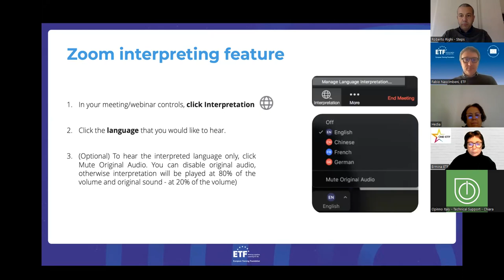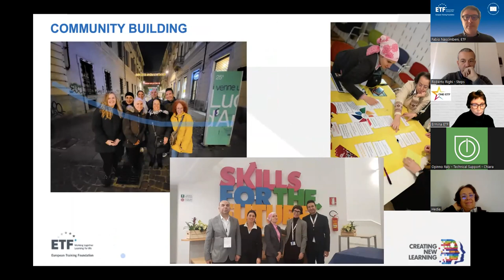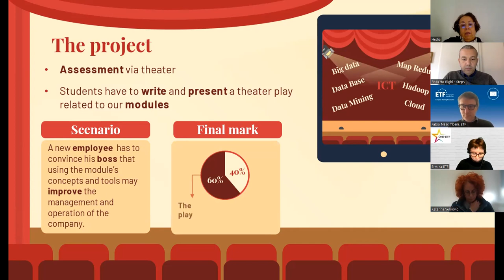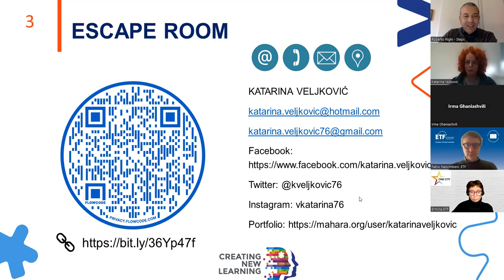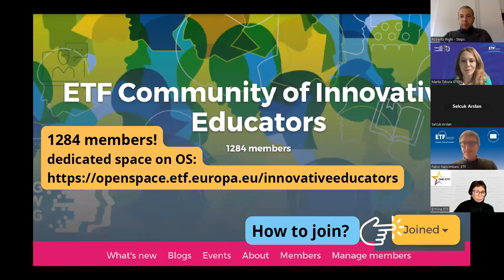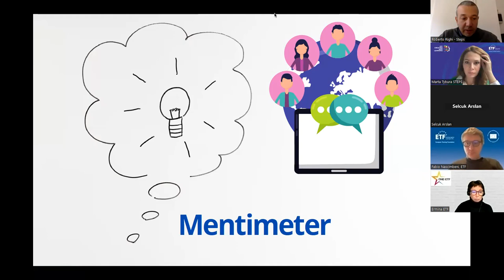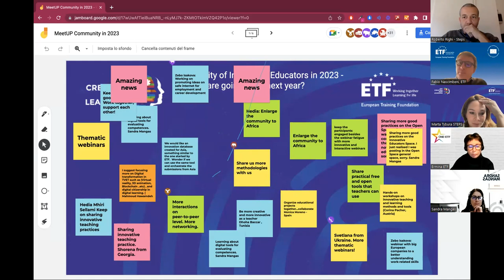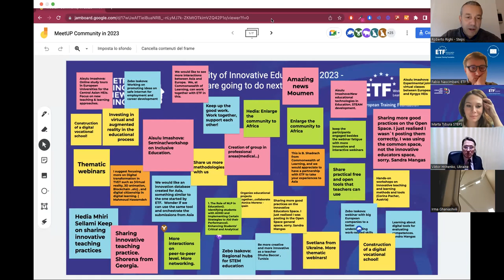EN_Community Meetup - Results from the ETF 2022 New Learning Event and planning for 2023